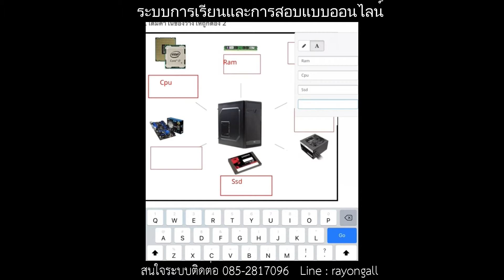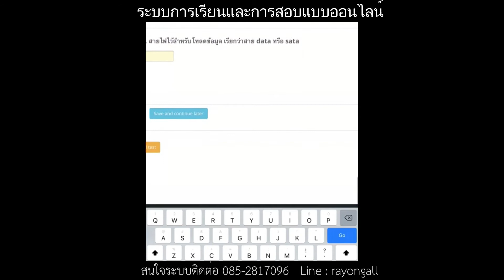ระบบการสอบออนไลน์ผ่าน มือถือ สมาร์ทโฟน ipad iphone android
ระบบการสอนและสอบออนไลน์ ติดต่อเป็นวิทยากร
Line : rayongall

รับเขียนโปรแกรมโปรแกรม เขียนเว็บไซต์